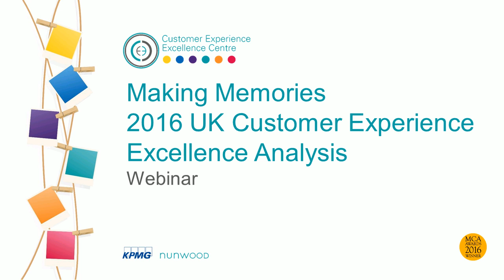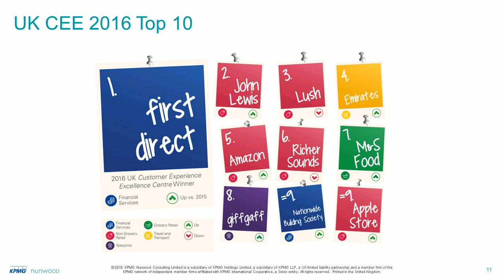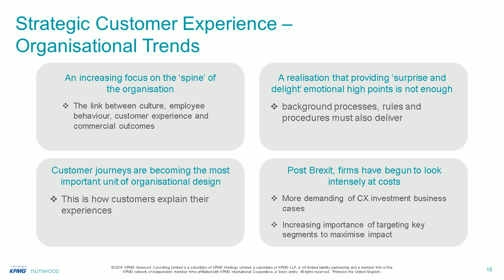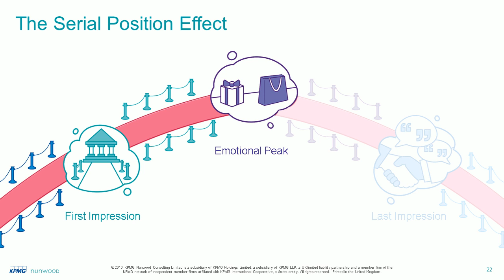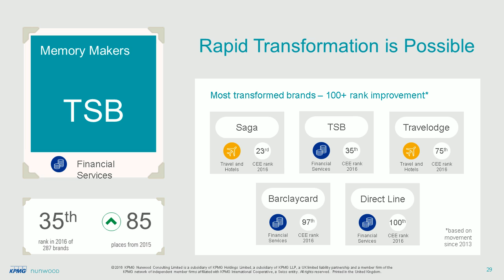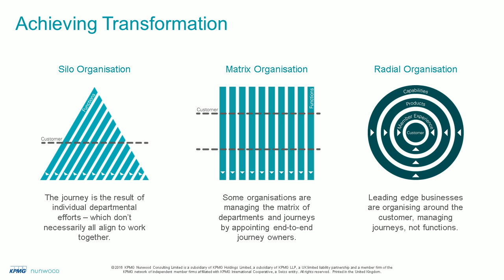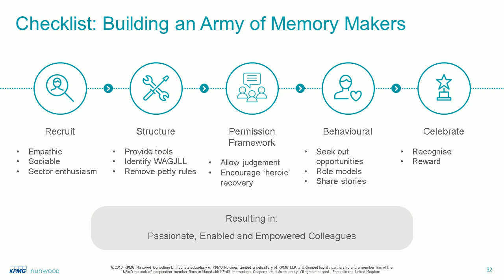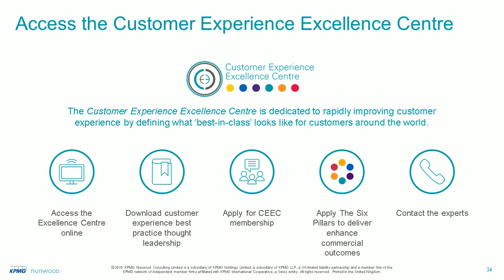Making Memories - 2016 UK Customer Experience Excellence Webinar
This year’s UK customer experience leaders are all masters at creating memorable moments for their customers.

KPMG Nunwood’s Customer Experience Excellence Centre recently studied the UK market for the 7th successive year, drawing on over 10,000 consumer interviews to evaluate 287 brands.

In this exclusive webinar we reveal the leading customer brands in the UK in 2016. These brands recognise the role of experience design and purposefully design the customer journey to create memories, delivered by their own army of memory makers - empowered staff who are dedicated to ensuring every customer interaction is a memorable one.

We also discuss:

- The psychology of memory and how this influences a customer experience
- The organisations that have transformed their customer experience, highlighting what they have done to succeed
- How to build your own army of memory makers